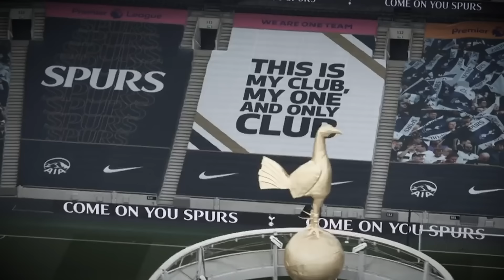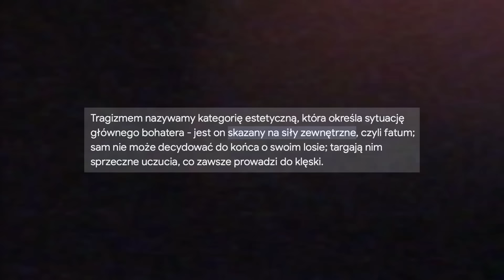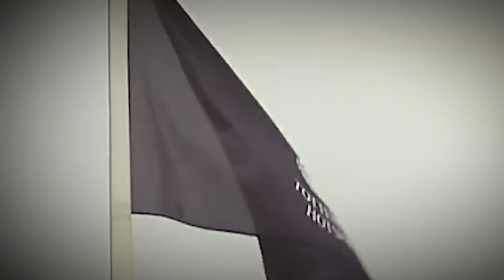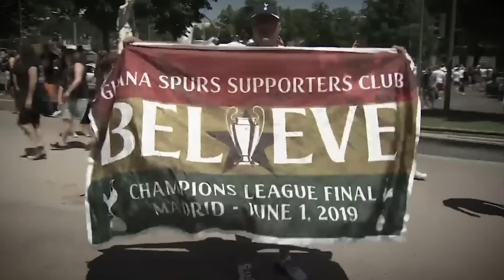TRAGICZNY PRZYPADEK HARRY'EGO KANE'A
➡️ ZERO Ryzyka na start do 50 zł, od sponsora kanału Fuksiarz.pl (18+)

Smutna historia Harry'ego Kane'a, który będąc jednym z najlepszych napastników świata - wciąż nie ma na swoim koncie żadnego trofeum.

Bukmacherska Sp. z o.o. to legalny bukmacher. Gra u nielegalnych podlega karze. Hazard grozi uzależnieniem. 18+